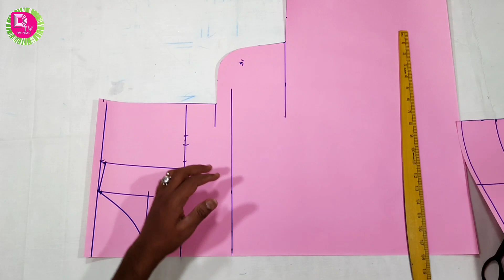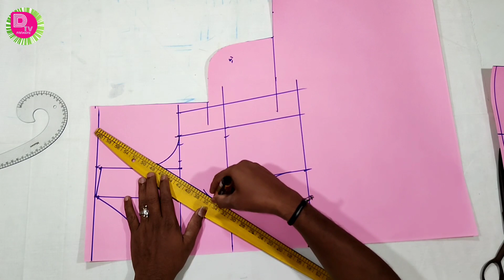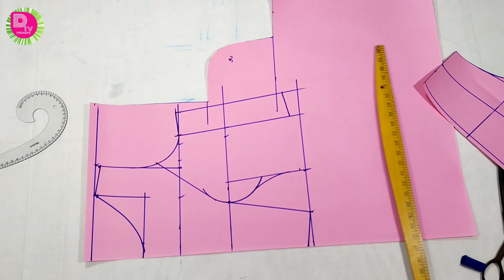ಫ್ರೆಂಟು ಬೋಟ್ ನೆಕ್್ಯಾಕ್ ಡೀಪ್ ನೆಕ್ಈ ಮೆಥಡ್ ಕಲಿಯಿರಿ /front boat neck back deep neck ei method kaliyeri